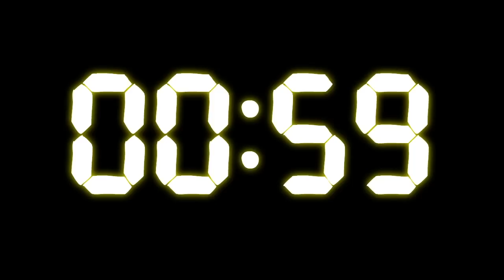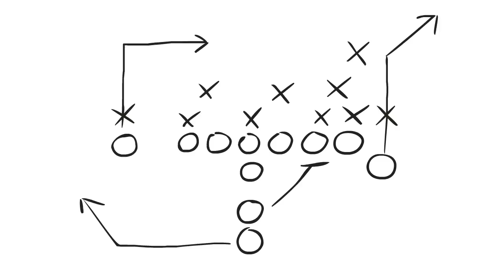Puzzle Break - Teamwork and Escape the Room Games - Extra Credits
We're big fans of Seattle-based "escape the room" designers Puzzle Break, so we teamed up with them to run a big, 100+ person party during PAX. The premise is simple: you're locked in a room with a group of other people and given one hour to find the key to escape. Most groups don't finish in time, but it's still the best team-building exercise ever.